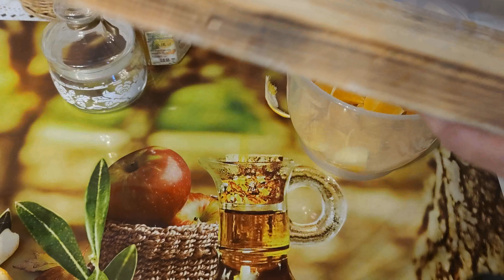Витаминная добавка в чай в простудный период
В холодный зимний период я и моя семья пьём вкусные травяные чаи с полезной витаминной добавкой.

Если у Вас нет аллергии на витамин С и фрукты,содержащие этот витамин, то приглашаю и рекомендую сделать такую добавку в чай. Это не только вкусно, но и полезно